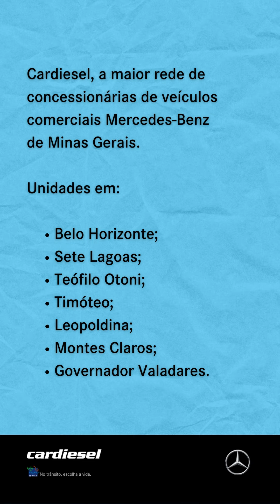Conheça o primeiro caminhão autônomo nível 4 do Brasil | Cardiesel | Mercedes-Benz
Ricardo Tartari, Consultor de Inovação e Novos Negócios Mercedes-Benz, conversa com Sérgio Kaskalian, da Planeta Caminhão, e mostra os detalhes do primeiro caminhão autônomo nível 4 do Brasil.

Apenas este mês: veículos semipesados rodoviários 23/23 para PRONTA ENTREGA com taxas a partir de 1,19% a.m. Sujeito a análise de crédito. Válida até 31/05/23 ou enquanto durarem os estoques.

Assista esse vídeo e saiba porque você precisa aproveitar essa promoção ainda hoje. Entre no link da bio e faça já a sua cotação.

Cardiesel, a maior rede de concessionárias de veículos comerciais Mercedes-Benz de Minas Gerais.

Unidades em Belo Horizonte, Sete Lagoas, Teófilo Otoni, Timóteo, Leopoldina, Montes Claros, Governador Valadares.

Para dicas de empreendedorismo, economia e tecnologia automotiva, visite nosso blog Cardiesel

Sua avaliação é muito importante para nós, por isso, deixe seu feedback no Google Meu Negócio